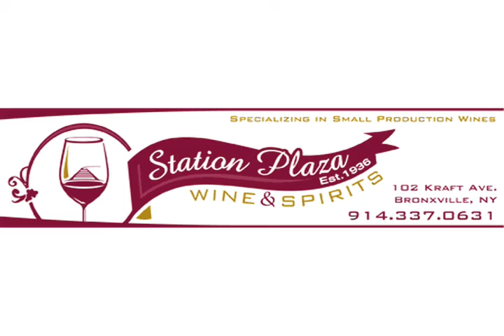Javier Alonso Tasting (En Español)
Tasting with the winemaker Javier Alonso at Station Plaza Wine in Bronxville, NY.